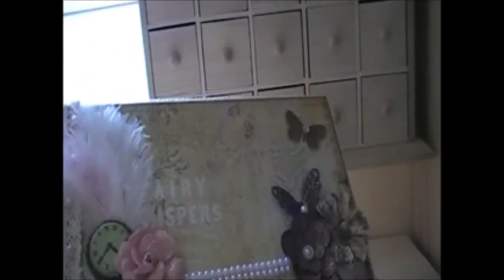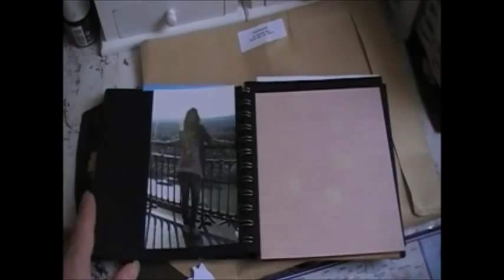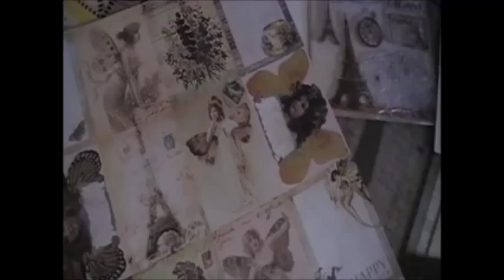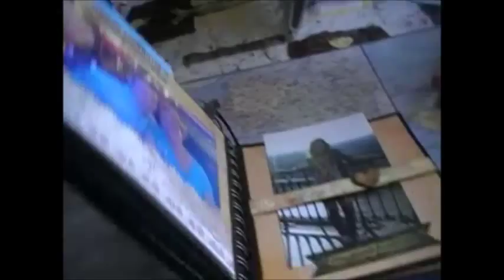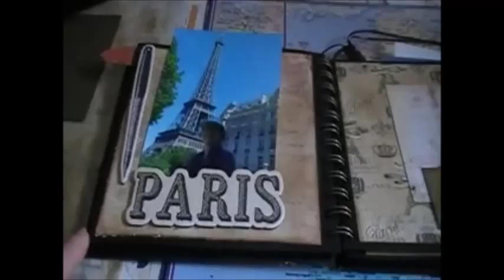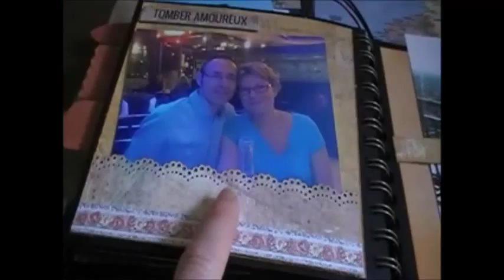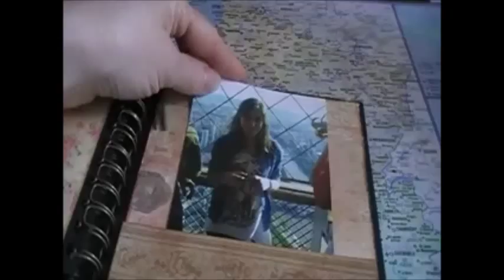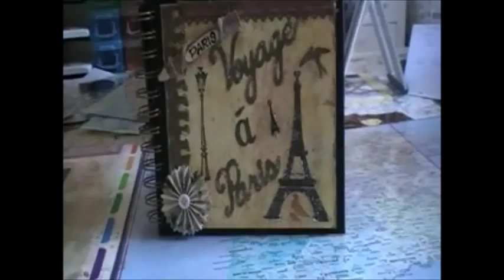Aperçu de ma scraproom et album Paris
album Paris réalisé avec la box de chez tout en colle et papier prima